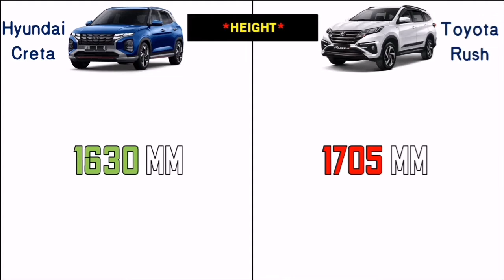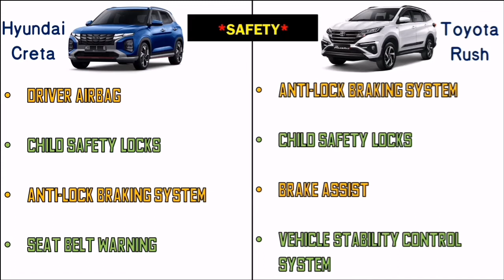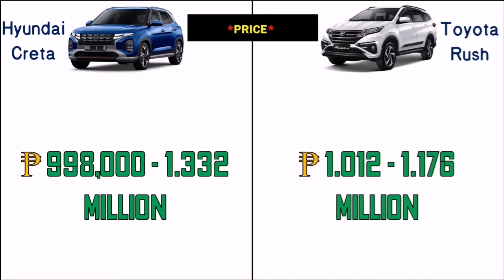2022 Hyundai Creta vs 2022 Toyota Rush Engine, Features & Specification Comparison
Hello friends in this video you will watch 2022 Hyundai Creta vs 2022 Toyota Rush Engine, Features & Specification Comparison